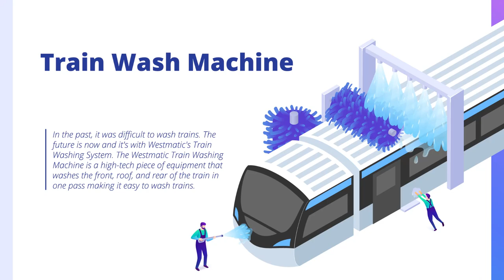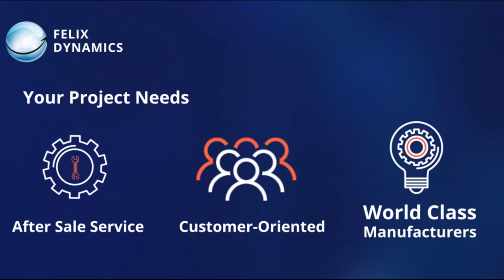Drive-Through Train Wash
In the past, it was difficult to wash trains. The future is now and it's with Train Washing System. The Train Washing Machine is a high-tech piece of equipment that washes the front, roof, and rear of the train in one pass making it easy to wash trains.